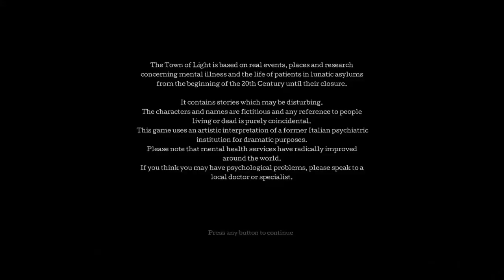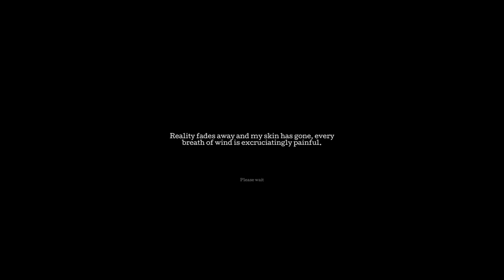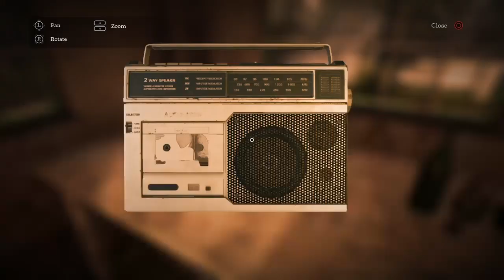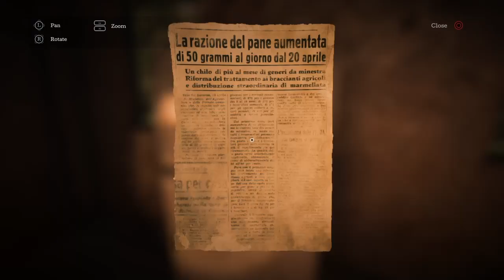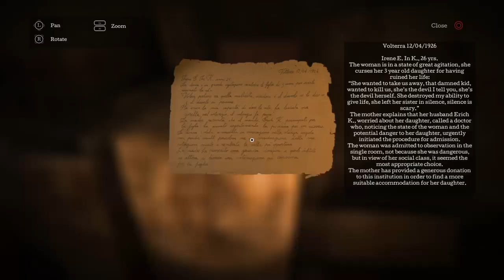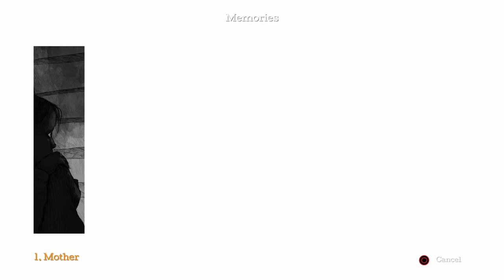The Town of Light DEMO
is available on ps3/ ps4 / ps5 / Xbox 360 / X Box one / PC This Resident Evil 6 Resident HD Will main story mode missions ,Cutscenes and maybe even some secrets if you want see more cool games like the hare chick out here subscribeI hope you enjoy the video if you did make sure type like button if you brand new subscribe to my channel leave comments below see you guys in next video thinks for watching if you want see more cool game I begin : November 18 /2021 here check out help me get 2000 Like on this